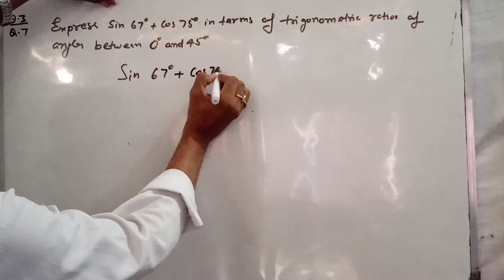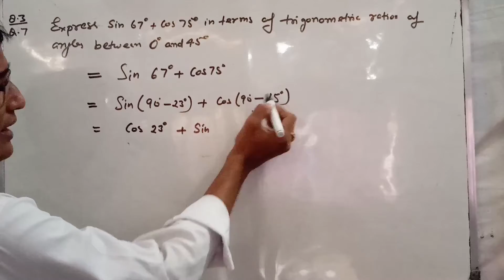Class 10th, Maths, Ex. 8.3, Q. 7 (introduction to Trigonometry) ncert solution.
# sin (A + B) = √3, Sin ( A - B) = 1/√3